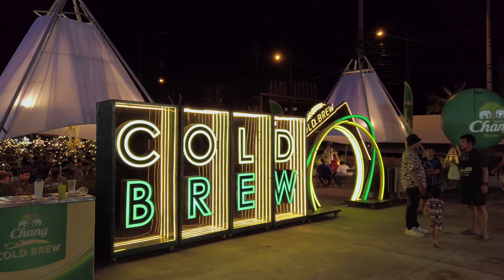Talat Phlu Night Market in Bangkok - Local Night Market & Thai food 4K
Location Details
▼ Location
Bangkok, Thailand
Talat Phlu แขวงตลาดพลู
▼Map